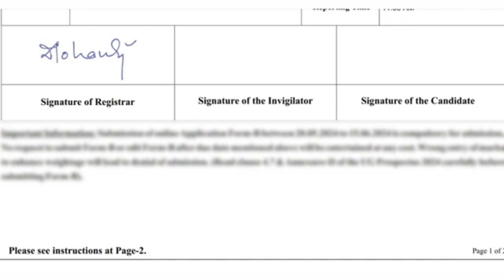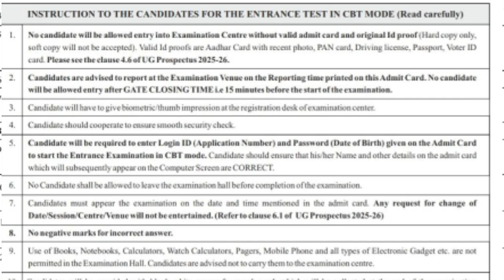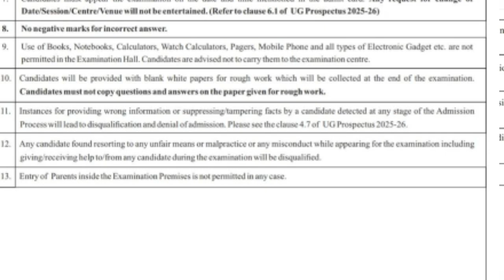OUAT 2025 DRESSCODE || DOCUMENTS NEEDED IN OUAT EXAM HALL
OUAT SYLLABUS 2025
OUAT ENTRANCE EXAM 2025
OUAT EXAM PREPARATION
OUAT ENTRANCE EXAM 2025 PREPARATION